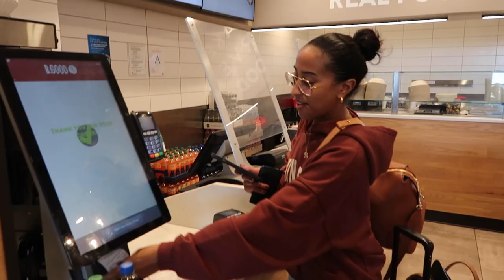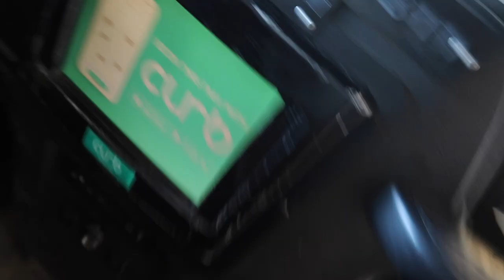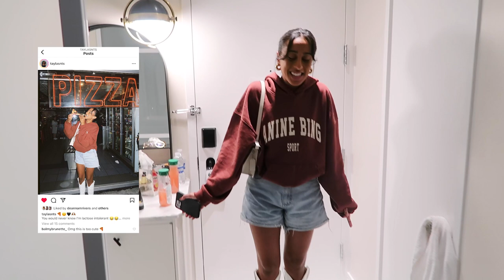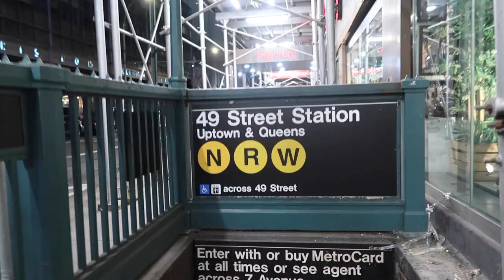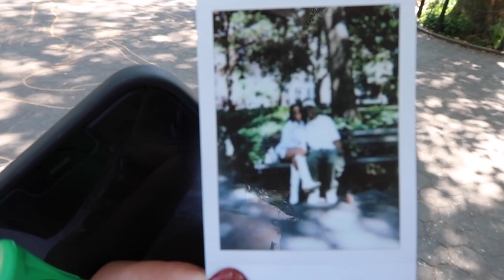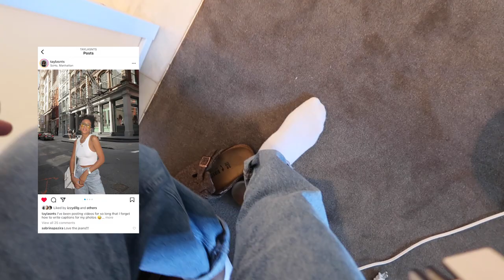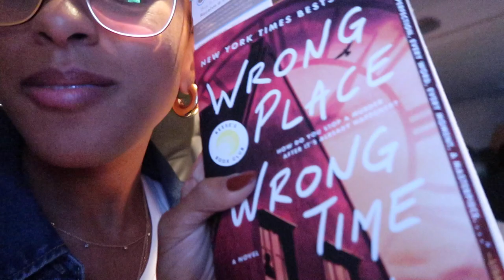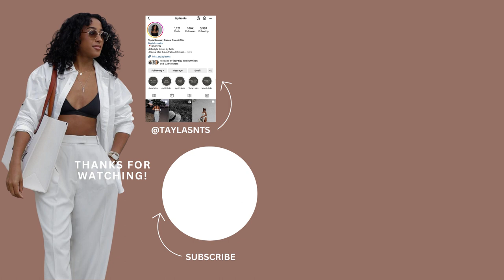24 HOURS IN NEW YORK| A VLOG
Come spend 24 hours in New York City with me and my bf! The vlogs packed with typical tourist things to do in New York but I also asked Devon to film majority of it which makes it a bit more fun. :)

Whether you’re doing a quick trip to NYC, a week or more I think this vlog will help you figure out which New York activities are good to do.

If you liked this style of vlog where Devon films and you get to see more BTS then let me know below. See you guys in my next video.